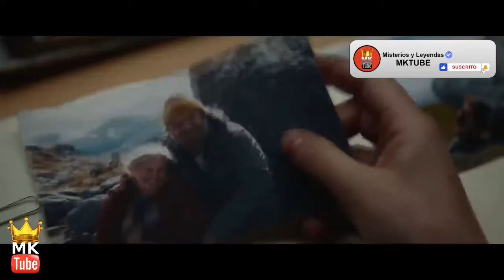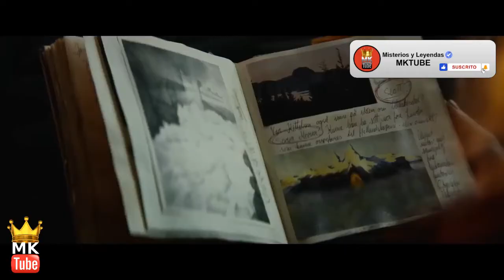Troll 2022 | RESUMEN | LA PELICULA | Troll Netflix Original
Troll  2022   RESUMEN EN  MINUTOS, TROLL LA PELICULA